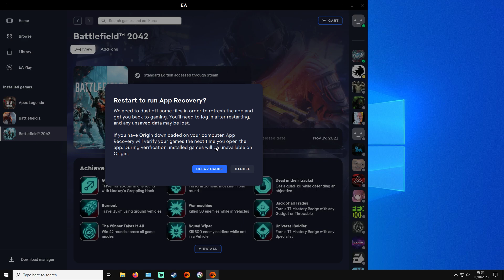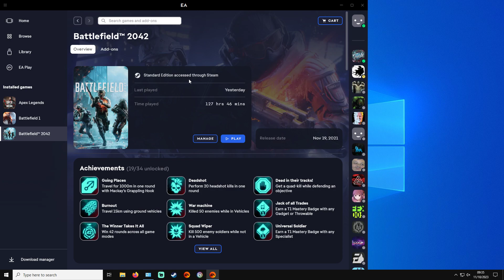Battlefield 2042 steam file verification loop fix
Battlefield 2042 Season 6 steam file verification loop fix. I got this problem after the new update and this fix it for me, let me know if it works for you too.
on this pc, im not a pro just trying to get decent at games.
PC specs:
CPU: Ryzen 7 5700x with id-cooling 224xt rgb cooler
GPU - RTX 3060ti Gigabyte Eagle OC
MOBO: MSI B450 Gaming Plus Max
RAM: patriot viper 2x8 GB  3466MHz cl15
Storage: 500GB HDD and 500GB SSD
PSU: Seasonic Focus GX 550 Gold
Case: Zalman Z3+, 5 artic f12 fans and nzxt lcd fan controller
Monitor: AOC C24G1, 144Hz and 1ms
M :Hyperx pulsfire haste w&p
K :Logitech slim 14years old